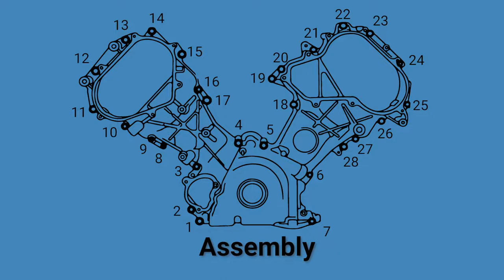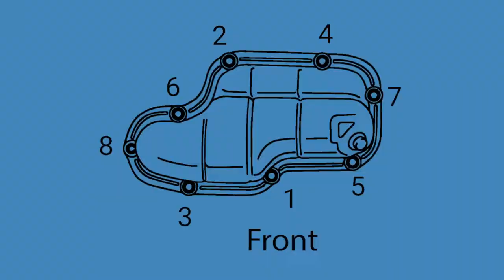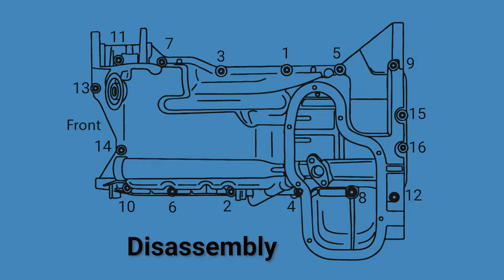VK56 Engine Rebuild Part 6 (tearing down to the block)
Today we start tearing into our VK56 form the Titan! We tackle the crank pulley, upper and lower oil pan, timing, cams, and heads! We get it all the way down to the block.

The VK56 is in plenty of cars including the Titan, Armada, Patrol, Pathfinder, NV, and Infiniti QX56. It's also common to swap these engines into an Xterra of Frontier! A swap is a great time to rebuild the engine so use these steps to prep your engine for your ride.

If you want to support the build, pick up one of the new 10mm T-shirts

Tools used in this video***:
Socket Set
Needle Nose Pliers
Pick Set
7-gallon-mixing-tub-46936.html
Rubber plugs/stoppers
Impact Gun
Impact Sockets
Plastic Scrapers
10mm Hex
Breaker Bar

**This video is being performed by an experienced individual. Any attempt to repair automotive parts or its systems carries risk of personal injury. Always follow safe practices when working on vehicles such as using safety glasses, jack stands, not wearing loose clothing, etc. No guarantee or warranty is implied by these videos. Use the information in this video at your own risk. If you don't think you can perform the job then do not attempt it.